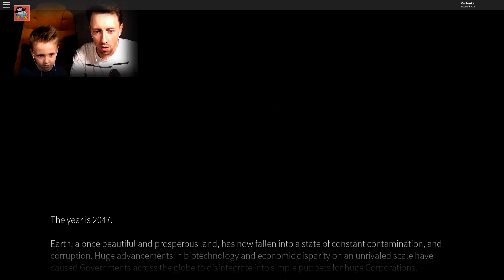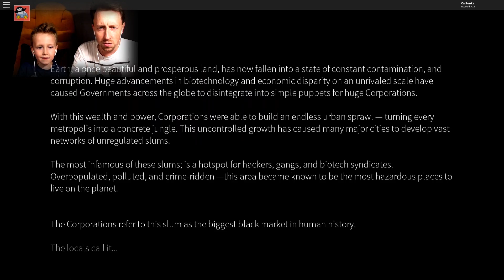НЕ КРУТИ в 3 часа ночи СПИННЕР в РОБЛОКС Жестянка Прохождение игры Neon District in ROBLOX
⠀ 3 часа ночи челлендж ! Не крути спиннер в 3 часа ночи в Роблокс. Прохождение игры Neon District in Roblox

Жестянка — самый лучший канал для детей на YouTube про игры. Мы играем в РОБЛОКС , LEGO и другие разные игры для мальчиков и для девочек . Наши видео для детей про ROBLOX и другие детские игры обязательно тебе понравятся!